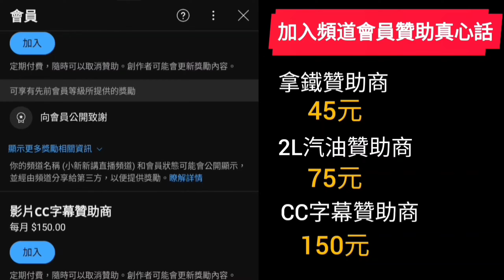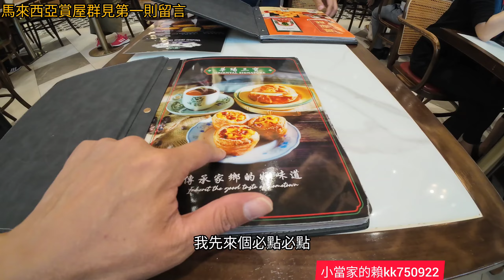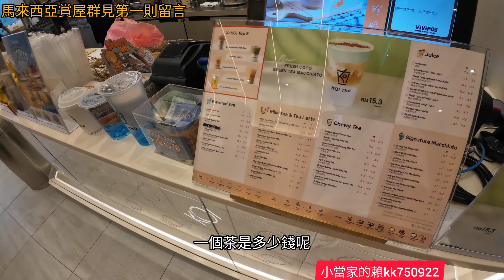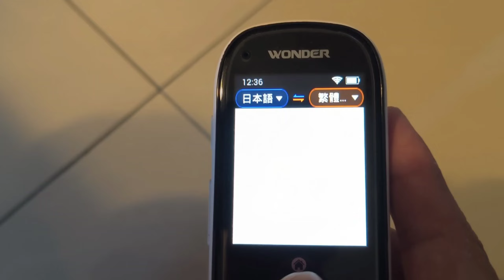期待好久終於來逛TRX mall了😍順便看看吉隆坡TRX經濟特區內的兩棟住宅🇲🇾馬來西亞房產 新加坡 吉隆坡 馬尼拉 胡志明 曼谷參考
晚上睡不好的朋友看過來✨舒眠博士這次推出這款醫療級石墨烯枕，實測兩週有感😍如果跟我一樣有睡眠問題，趕快來一顆吧！
優惠價見第一則留言，數量有限先搶再說...

住家廚餘超難處理？老公寓沒有廚餘回收區？還好有THOMSON智慧型廚餘處理機😍解決了好多人多年的困擾✨
智慧型廚餘處理機優惠7990元👇

出國還好有這個旅遊翻譯神器😍原廠硬是提供比蝦皮還便宜的價格😍感謝原廠提供特別優惠價，有外籍看護也很適合唷👇